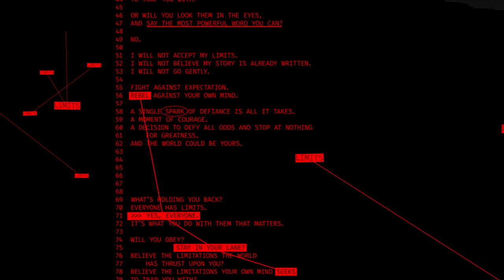ElHeraldo: ¡Se acabó el Play-In! | MSI2023 | Esports | League of Legends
Concluyó la fase de Play-In del Mid Season Invitational y Movistar R7 tuvo una presentación que no dejó indiferente a nadie, así que quédate con nosotros para saber cómo le fue al campeón de la LLA.

Señoras y señores, llegó el momento más esperado de la semana ¡Esto es… el Heraldo!.